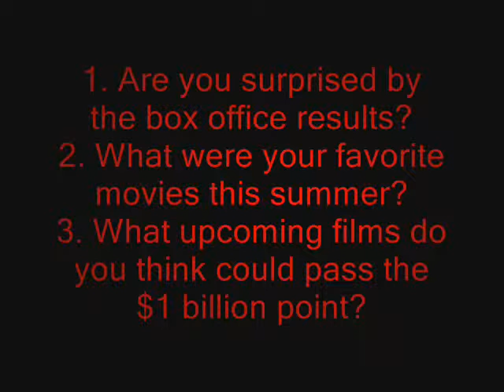The End of Summer and the Billion Dollar Blockbusters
A quick talk about summer ending and the three movies that grossed over $1 billion at the box office